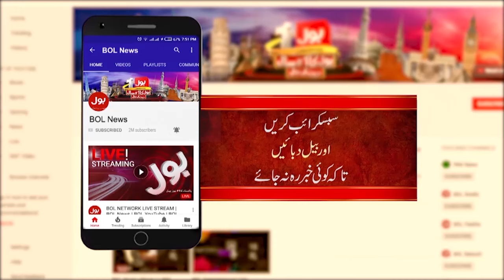Imran Khan Ke Cases Main Judges Par Pressure? | IHC 6 Judges Letter | Ahmed Awais Shocking Statement